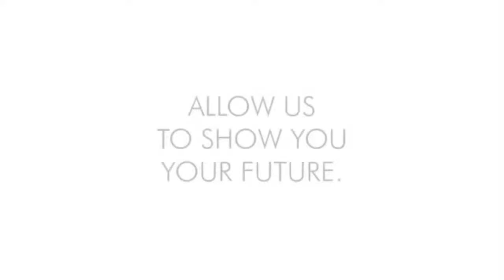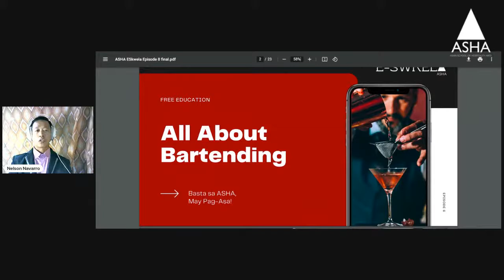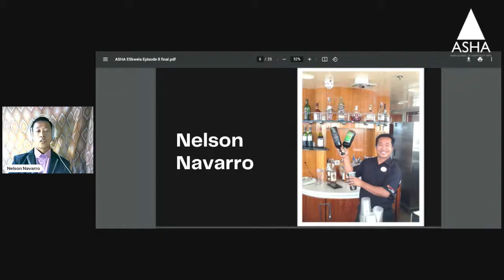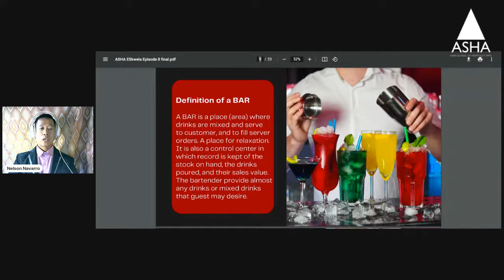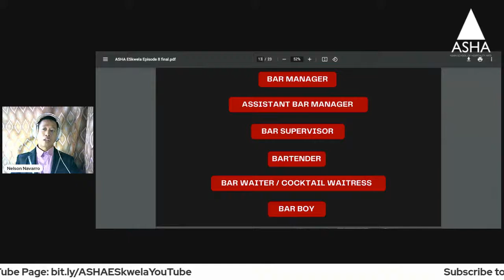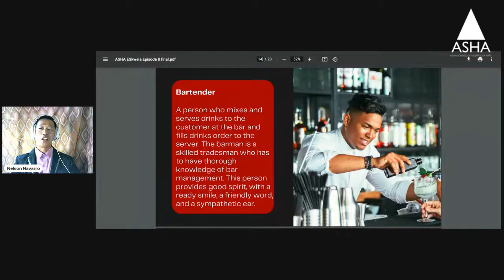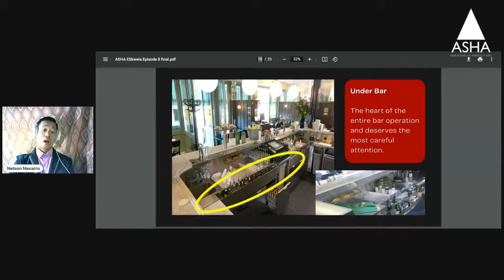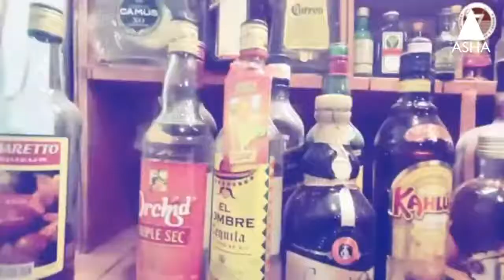ASHA E-Skwela Episode 8: Bartending Demo with Nelson Navarro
For the 8th episode of ASHA Eskwela, learn from seasoned bartender Nelson Navarro!
His experience with international cruise line like HURTIGRUTEN and VIKING OCEAN CRUIS will surely bring your bartending dreams to life!

See you on July 2 at 6PM!